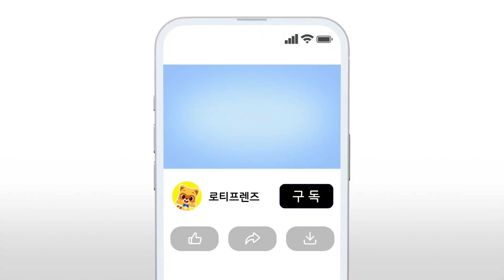우리 아기 까꿍👶🏻 | 박수 치며 룰루랄라 까꿍! | 까꿍놀이 | 인기동요 | 로티프렌즈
🎉매일매일이 즐거운 로티프렌즈
매월 즐겁게 따라하는 놀이도안 공개 🎨
매주 들썩들썩 신나는 로티프렌즈 🎵